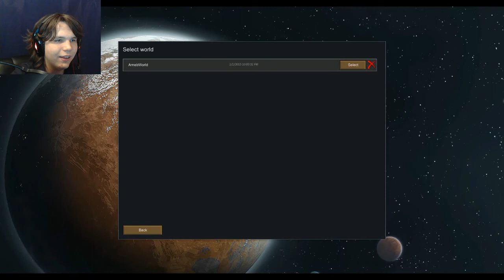ARISE MY MINIONS! Take This Planet! | Rimworld Part 1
Heh heh heh... I died...

What do you guys think of the jump cut format? I worked hard on it. :)

Have a nice day/night, and I'll catch you later.